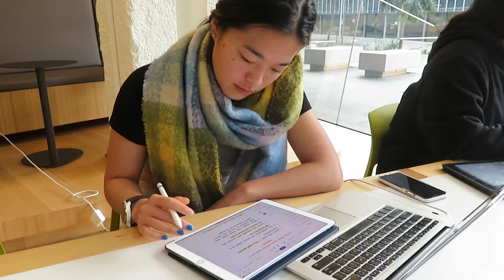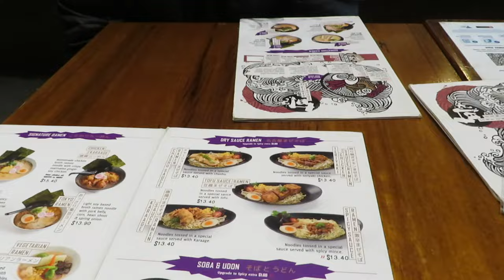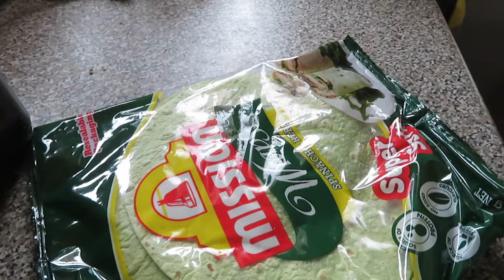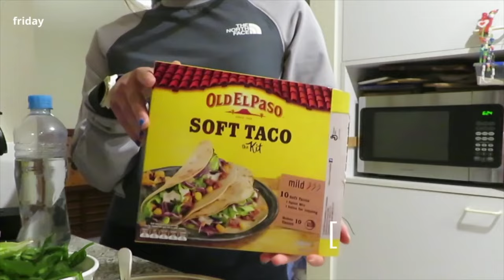what i eat in a week studying for finals ~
Hi hi :)

Welcome to a realistic what i eat in a week! Because i study full time and work, i like to make quick and easy meals that are student friendly. Plz note that i drank lots of water and had many snacks which i didn't film. stay hydrated ˆ–ˆ